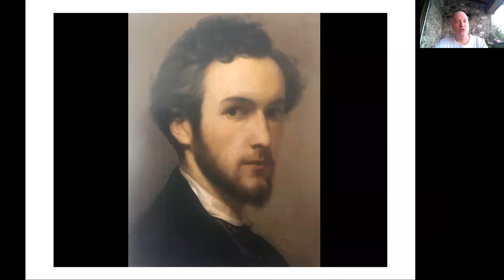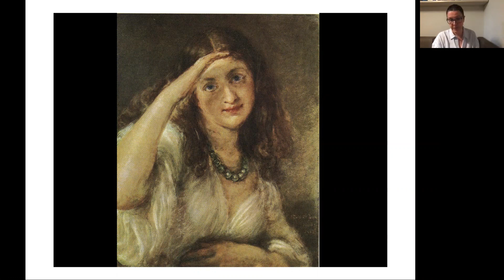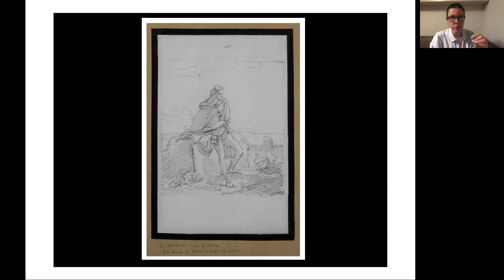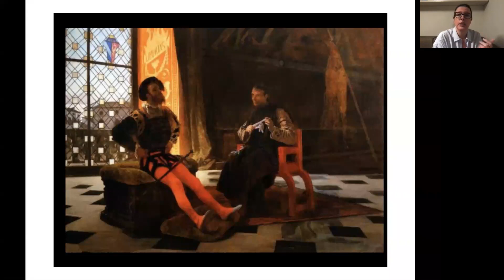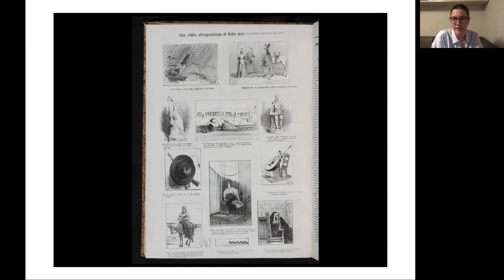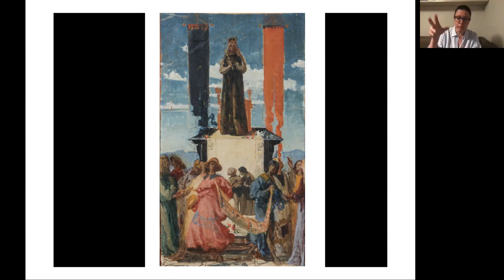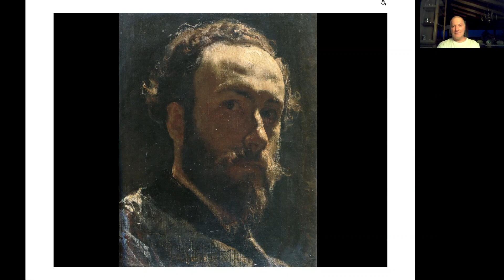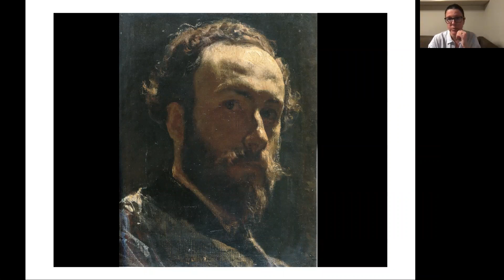Federico Faruffini e l'Ottocento italiano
Webinar de "la Semina"
Relatrice: Simona Bartolena
31 maggio 2021